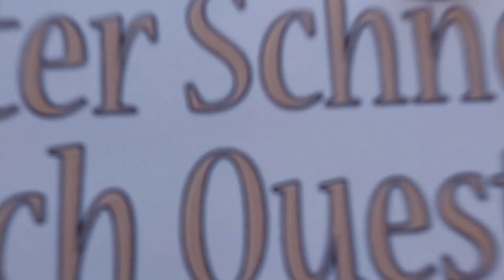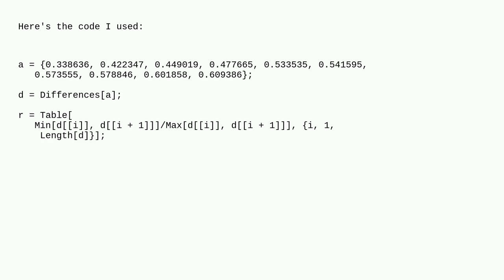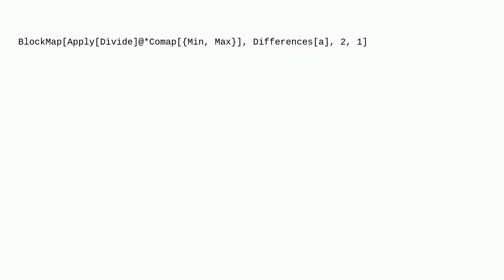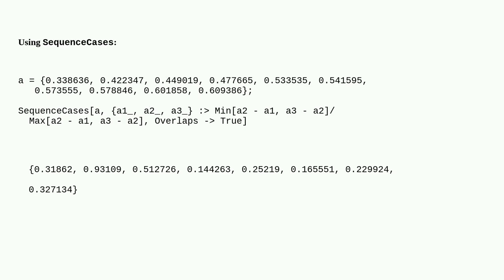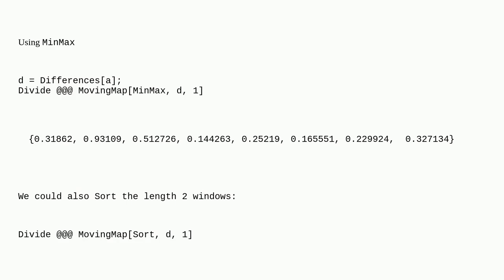Mathematica: Finding a formula which involves iteration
Finding a formula which involves iteration

A special thanks goes out to the community

  iterators iteration mathematical-optimization list-manipulation